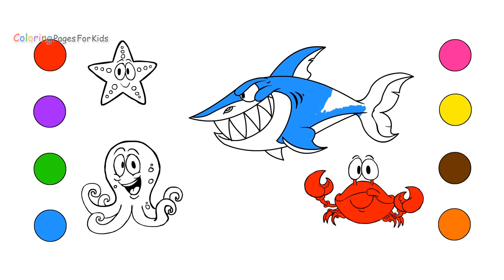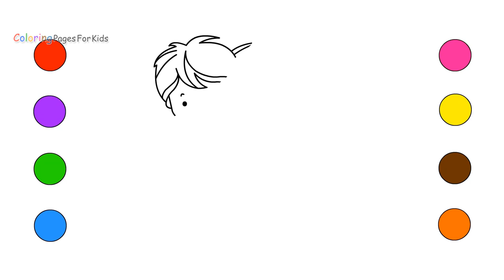Coloring Pages Compilation-Vehicles cars sea Animals Fish Boy And Girl Fast Food Hamburger